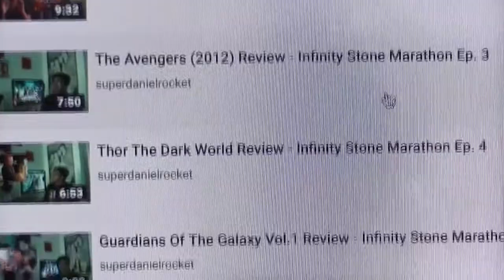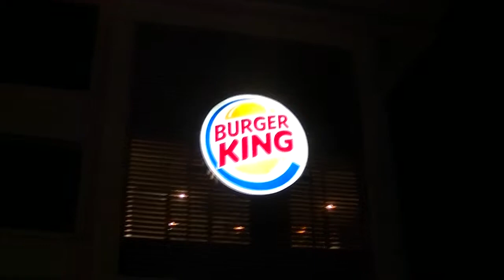Iron Man Movie Review - Is it a good start to the MCU?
Welcome to the start of the Iron Man Marathon where I review all three Iron Man movies before Avengers Endgame hits cinemas,
starting with the one that started it all...Iron Man 1.